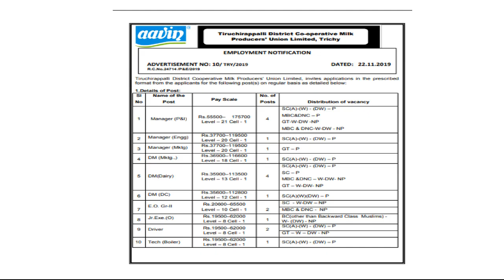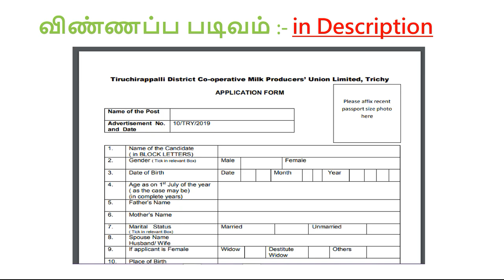ஆவின் நிறுவனத்தில் புதிதாக மாபெரும் வேலைவாய்ப்பு அறிவிப்பு Tamilnadu Govt aavin recruitment 2019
இந்த புதிய அறிவிப்பு  Manager, DM, E.O, Jr. Exe,
Driver, Tech (Boiler), Senior Factory Assistant போன்ற
பதவிக்கு

மொத்தம் 51 காலியிடங்கள் நிரப்பப்பட

உள்ளது.

மொத்த காலியிடம் – 51

Last Date கடைசி தேதி – 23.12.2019

தமிழகம் முழுவதும் ஆண்கள் / பெண்கள்

விண்ணப்பிக்கலாம்